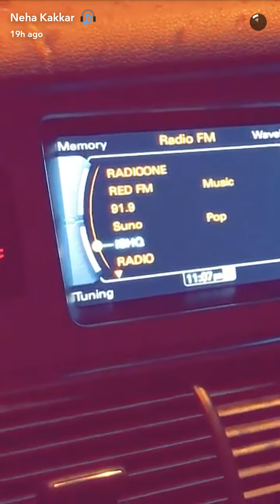Neha kakkar Snapchat video 30 August 2017